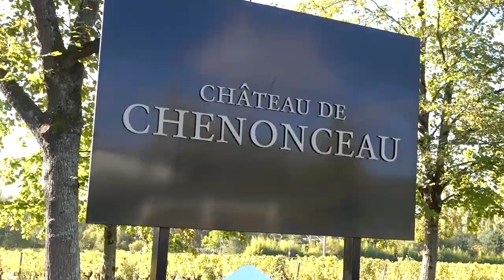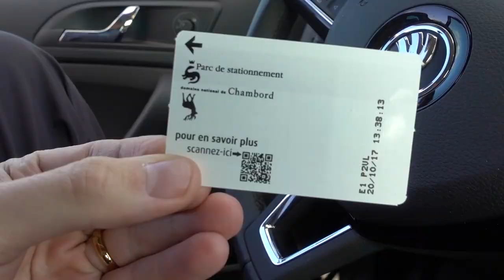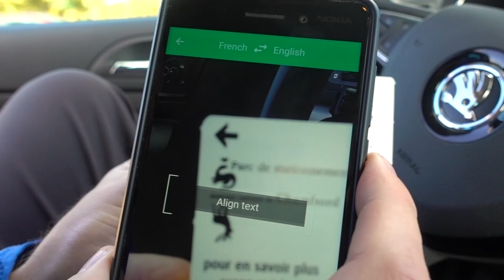French Châteaux on the cheap - Travel Vlog Day #111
DAY 111 // October 20, 2017 // Loire Valley, France

We tried to see Château Royal d'Amboise, Château de Chenonceau,  Château de Chaumont, and Château de Chambord.

Out of all of those Château de Chambord is the only one you can see the whole outside of without paying extra - just 4 Euros for parking. It is also the largest château in France.

Most of the châteaux were at least 13 Euros per person to see.  That's not a bad price, but if we spent 100+ Euros (4 châteaux) extra per day, our 1 year world trip would be $37,000+ more!  So if you are like us and enjoy budget travel, I hope these châteaux tips are helpful!

AND